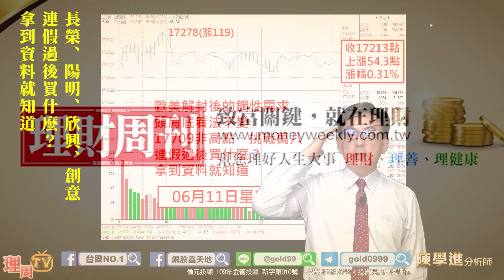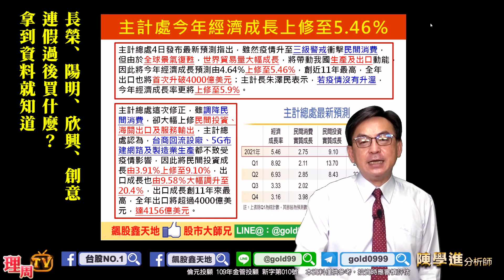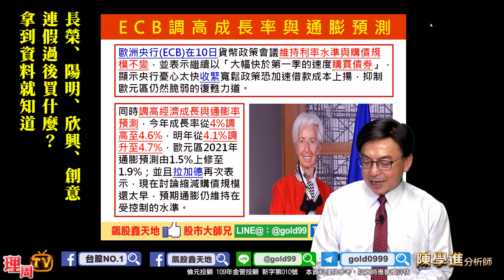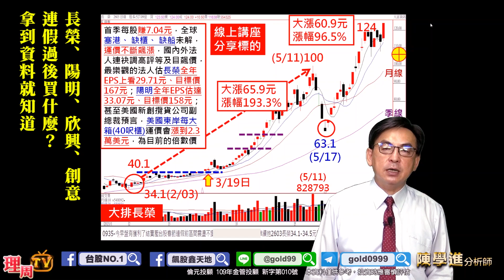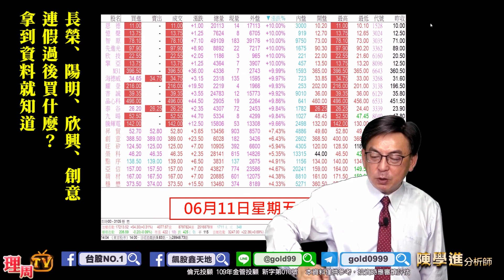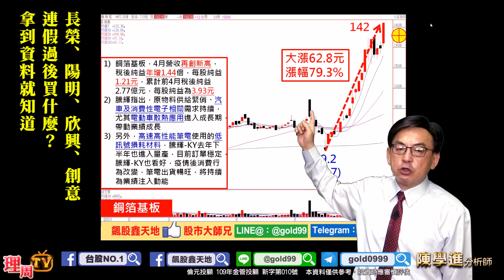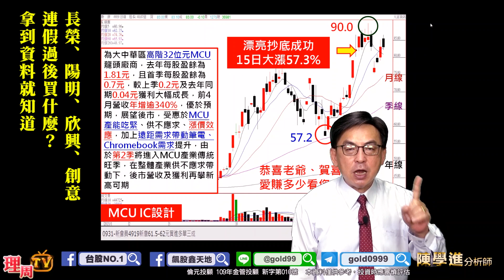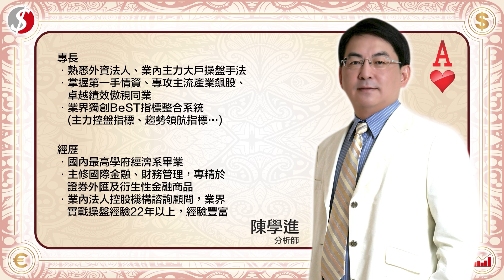理周TV-20210611盤後-陳學進 飆股鑫天地／長榮、陽明、欣興、創意、連假過後買什麼？拿到資料就知道